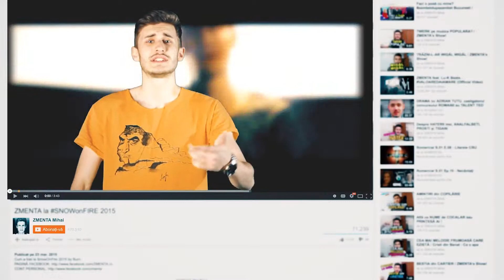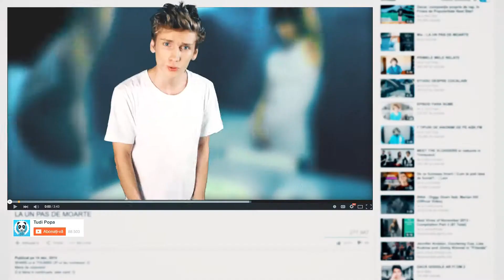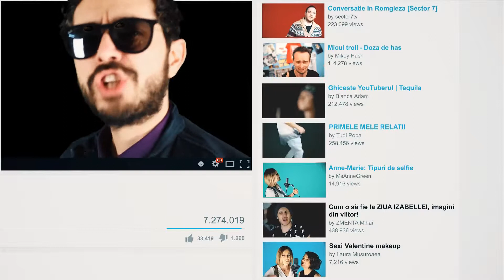Teqila feat.Marius Moga